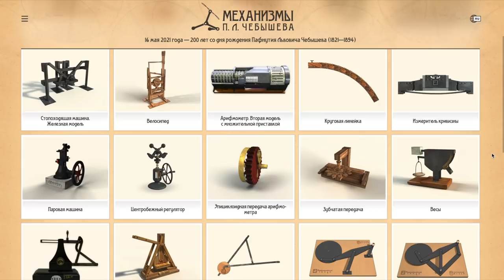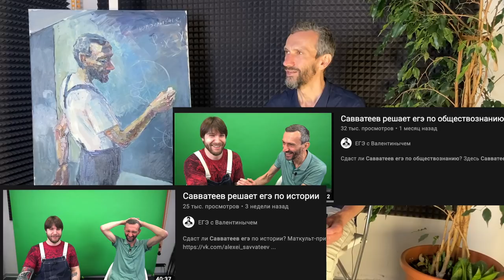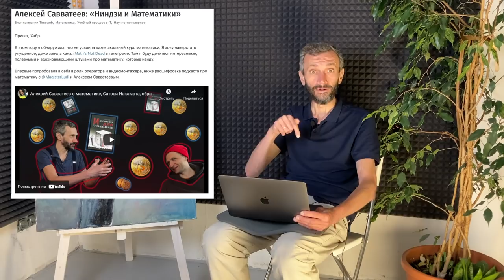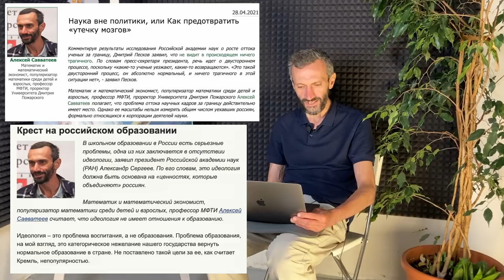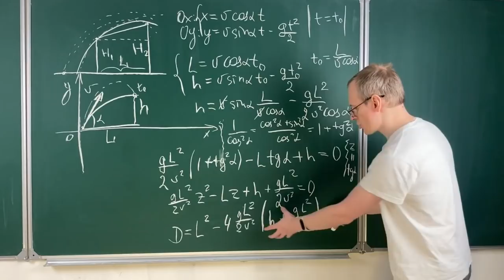МАЙСКИЕ НОВОСТИ. Миша Савватеев + Экспонента + Механизмы Чебышева + Коллабы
Мишенька - по случаю победы на Всеросе:
Кроме того, Мишенька пробился на ``второй межнар'' - Межнар для
десятых классов, заняв третье место по России в отборе из 4=х туров:
Поздравляем нашего героя !

Экспонента:
Приглашаю на цикл лекций о жизни и творческом наследии великих
математиков на ютуб-канале компании ЦИТМ Экспонента. Начнём мы с

КОЛЛАБЫ:

Вахштайн, Ватоадмин с тайм-кодами!
Благодарим Мишу! И того, кто сделал коды для Вахштайна!

Мужчины старше 18 лет! Обязательно досмотрите до самого
конца! (Девушки любого возраста и дети - наоборот, ни-ни ! :-))

Стрим с Хованским (здесь мы болтали буквально 40 минуток,

Там пока совсем мало народу, но мы сделаем много!

ПУБЛИКАЦИИ В СМИ:

Интервьюерам - респект и уважуха! Мелкие
неточности (``гомология'' вместо ``гомологии'' и т.п.)
не являются серьёзной помехой при прочтении!

Наука не должна знать границ!

РАЗНОЕ:

Абелевская премия — 2021

Реклама Школе по комбинаторике и теории игр!!!

Приглашаем Вас и Ваших учеников принять участие в Смотре дипломных работ математиков России 2021. Работы нужно подать до 31 мая!

Традиционная математическая школа пройдет с 24 по 31 июля 2021 г. в Ярославле на базе ЯГПУ им. К.Д. Ушинского
К участию приглашаются студенты и аспиранты из разных университетов России. Регистрация участников продлится до 14 мая 2021 г по ссылке

Летняя школа "Кластерные алгебры и пространства модулей" организуется Международной лабораторией кластерной геометрии НИУ ВШЭ и проводится в Математическом центре Сириус с 1 по 7 августа 2021 г. Для участия в конкурсе необходимо до 15 мая 2021 заполнить форму регистрации.

The International Laboratory for Experimental and Behavioural Economics at the National Research University Higher School of Economics (HSE), Moscow, invites applications of graduate students who are interested in conducting research in the area of Behavioral Studies in Russia and want to write their PhD thesis in this research field.

Таймкоды:
00:00 Портрет
02:03 Экспонента
03:09 Чебышев
04:15 Коллабы
11:38 Разное